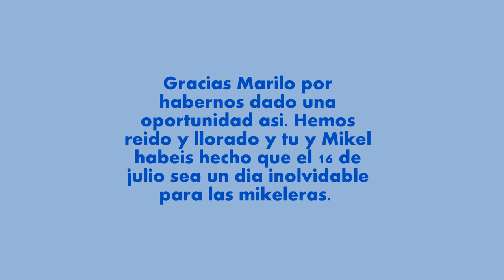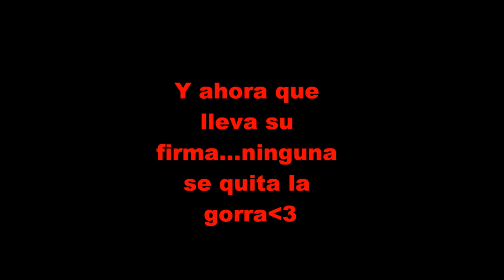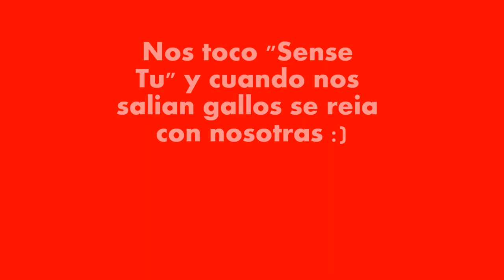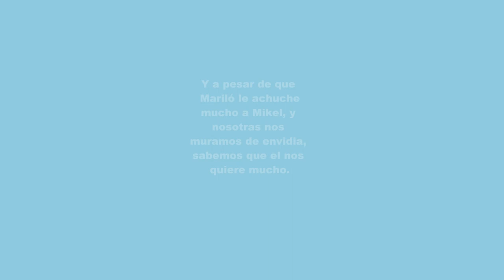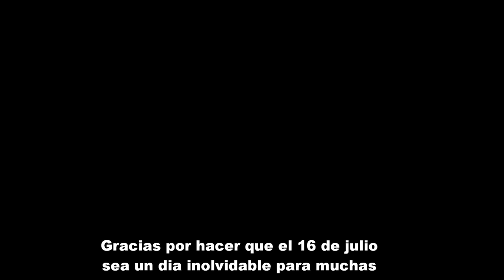Concurso Mikel Iglesias - STL88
16/07/13 Sueño Cumplido.